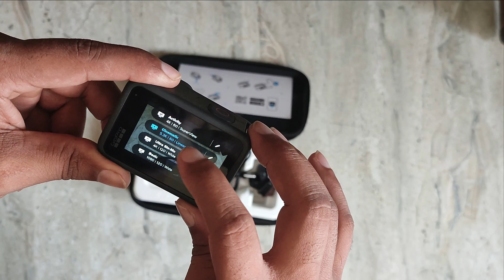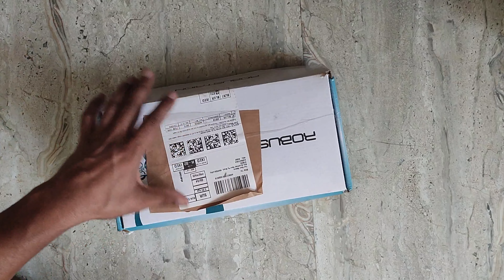Unboxing GoPro Hero 10 and Bundle accessories | Vlogging kit Upgrade | YRM Fitness & Vlogs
GoPro Hero 10 and accessories Unboxing / Upgrading my Vlogging kit. Recently I  bought GoPro Hero 10 and accessories for that and upgraded my vlogging kit so in upcoming videos will be more interesting and fun. Get ready for the actions. This video is all about unboxing the GoPro Hero 10 and some must-have accessories do watch it.

Tegs
gopro 10 unboxing,
gopro 10,
gopro hero 10 accessories,
unboxing,gopro accessories,
hero 10 black,hero 10,
gopro hero 10 accessories unboxing,
go pro 10 unboxing,
gopro hero 10 unboxing in hindi,
gopro hero 10 review,gopro unboxing,
unboxing gopro hero 10 & accessories,
gopro hero 10 accessories bundle,
top gopro accessories,
gopro vlogging,
gopro vlogging camera,
gopro vlogging setup,
go pro hero 10 vlog,
go pro hero 10 vlogging kit,
gopro hero 10 unboxing,
gopro 10 vlogging,
gopro hero 10 vlog setup,
gopro 10 vlog

Do share with friends and support, This is a really big support for me.

▶️I hope you will stick with me. Do give your feedback. If you would want us to improve on anything, do give your feedback and comment.

I'm on Instagram handle @yrm_fitness

I'm on Facebook as yrmmeena.

Join my YRM Fitness community on Facebook